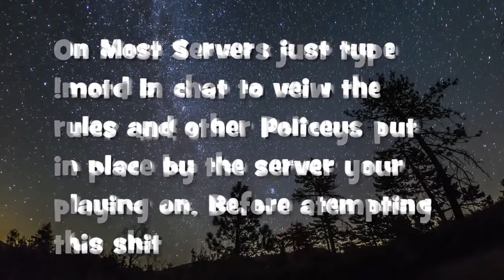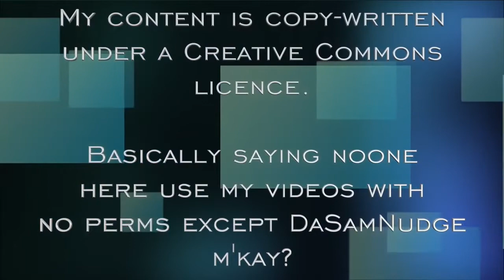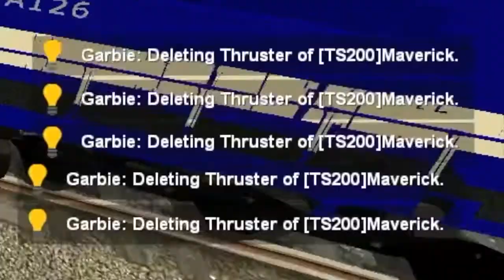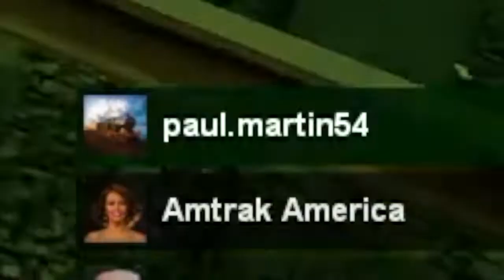How NOT To Train Build 11 (re uploaded)